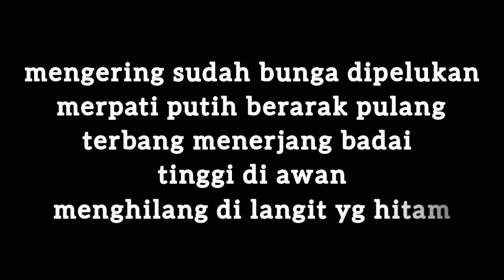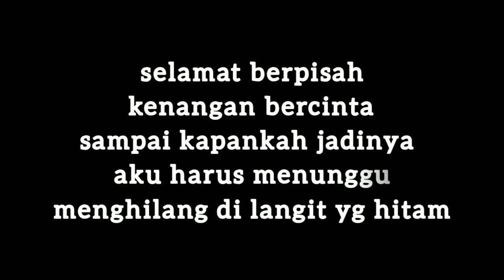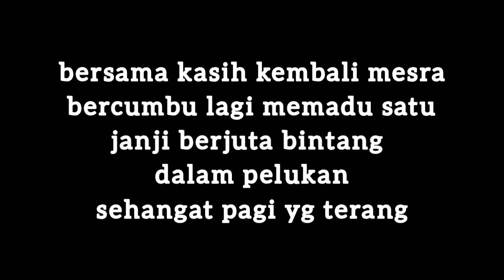MERPATI PUTIH - CHRISYE - lirik